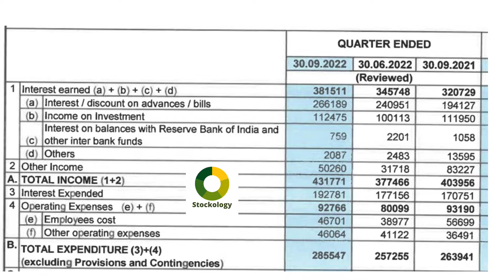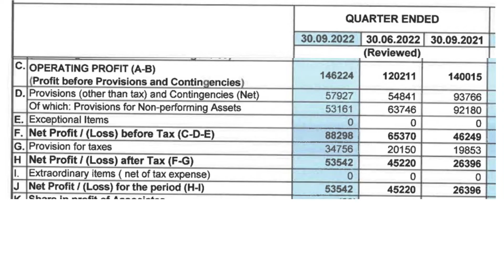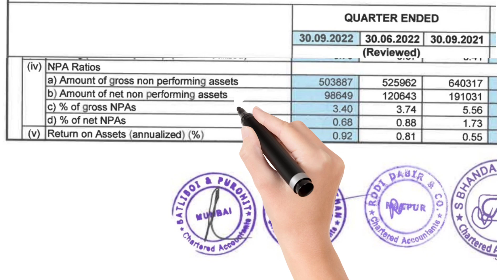BANK OF MAHARASHTRA Q2 Results l BANK OF MAHARASHTRA Q2FY23 Results l BANK OF MAHARASHTRA